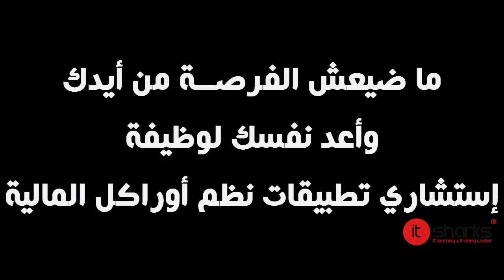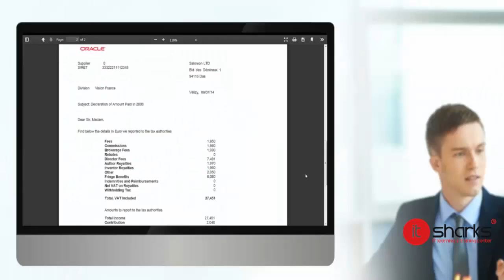من أرمانيوس الى أوركل فيننشال :D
لطلاب وخريجي كليـة التجـــارة ^_^
منحــــة نظم أوراكل الماليه  R12 Oracle Financial Scholarship

تهدف المنحة إلى تأهيل الملتحقين من  دارسي مبادىء المحاسبه لأسلوب إدارة الحسابات داخل المؤسسات الكبرى وكذلك التعامل المهني مع تطبيقات أوراكل الماليه
والتي تؤهل الدارس للعمل كإستشاري تطبيقات نظم أوراكل المالية الأكثر طلبا للسوق والمستخدمة بكافة قطاعات العمل

محتويات المنحة :-
1) أساسيات جناح للأعمال الإلكترونية للمستفيدون - E-Business Suite Essentials for Implementers
 2) أصول إدارة دفتر الأستاذ العام  - General Ledger Management Fundamentals
 3) أساسيات إدارة الذمم الدائنة - Payables Management Fundamentals
 4) أساسيات إدارة المستحقات - Receivables Management Fundamentals
 5) أساسيات إدارة الأصول - Asset Management Fundamentals
 6) أساسيات إدارة النقد - Cash Management Fundamentals

مدة الدورة:- 3 شهور
عدد الساعات 176 ساعة
سعر الدورة:- 2500جــ بدلا من 5000 جــ بخصم 50% لفترة محدودة
أدفع على أقساط وأكد الحجز بنسبة 25%

المحاضر معتمد من أوركل وخبرة بسوق العمل
وهتعمل مشروع كامل بايدك وهتاخد شهادة معتمدة من أوركل لدبلومة تطبيقات نظم أوركل المالية

للاستعلام
الاتصال علي :
العنوان
المعــادى : 28 برج المهندسين العسكريين – بالقرب من أكاديمية السادات وبجوار وزارة البيئة – الدور الثانى

شير_لزملائك ^_^ ツ